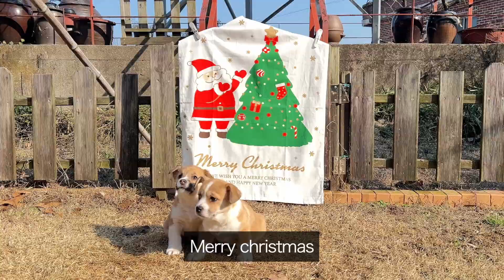멧돼지 고기를 줬는데 반려견 웡이의 반응이 심상치 않습니다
14개월 차박 생활을 하다가 웡이의 출산때문에 집을 구했습니다.
그리고 출산 후, 웡이의 모습에서 놀라운 일들을 경험하고 있습니다.
한파가 몰아쳐 추운 날입니다.
남해에는 눈이 살짝 내리긴 했지만 다른 지역에 비할 바는 못됩니다.
눈길 조심하시고 연말 건강히 보내시길 기원합니다!!!